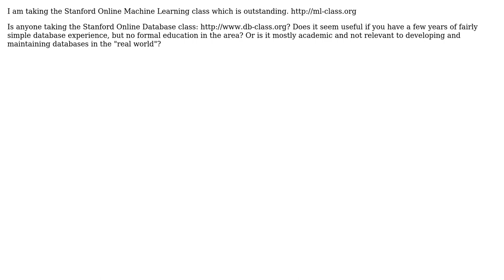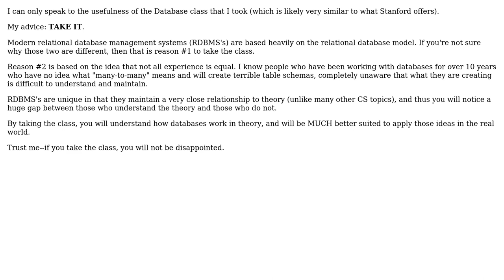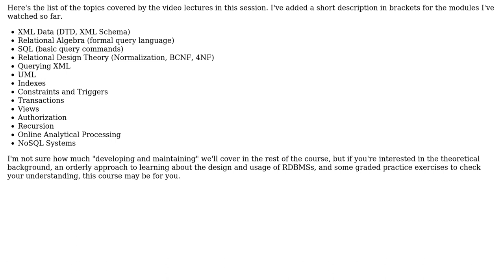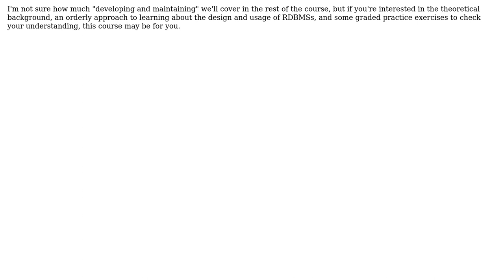Software Engineering: Recommend Stanford Online Database Class? (3 Solutions!!)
Software Engineering: Recommend Stanford Online Database Class?

With thanks & praise to God, and with thanks to the many people who have made this project possible! | Content (except music & images) licensed under CC BY-SA | Music | Images & others | With thanks to user riwalk user jim_carson user B Seven user Adam Lear and the Stack Exchange Network Trademarks are property of their respective owners. You are responsible for your own actions.